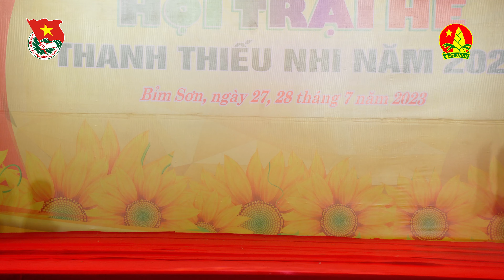Văn nghệ trại hè 2023 - Phường Phú Sơn - Bỉm Sơn